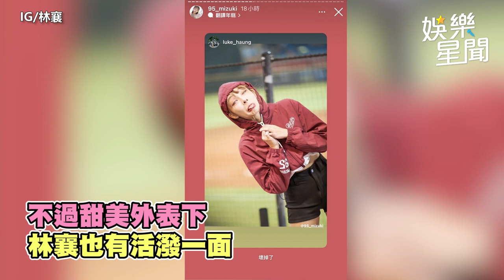林襄羞認「親了2天」！公開激情完事照 嬌喊：嘴巴炸裂了｜娛樂星聞